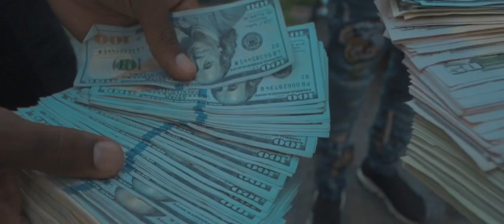Jdoe x Louie D - In this B (official video)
FOEENT